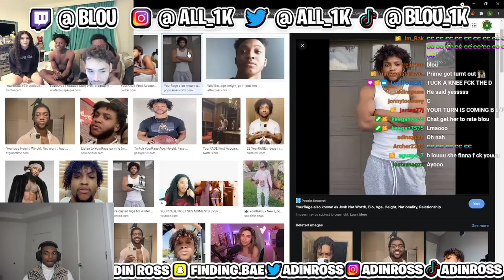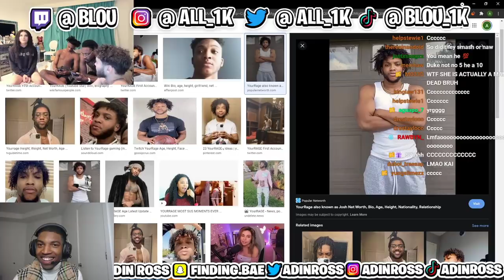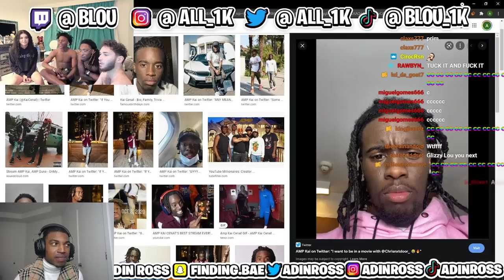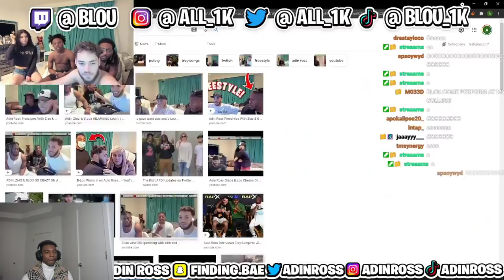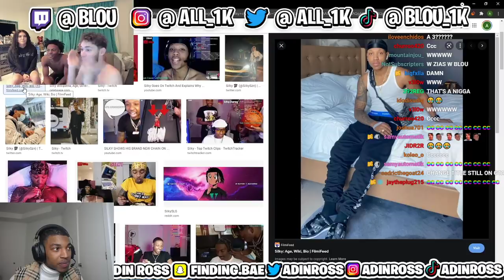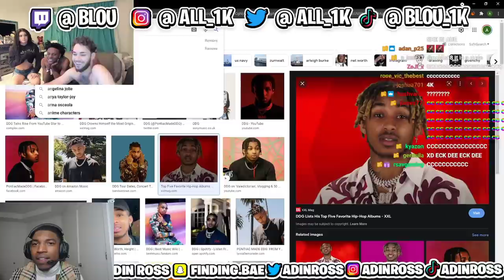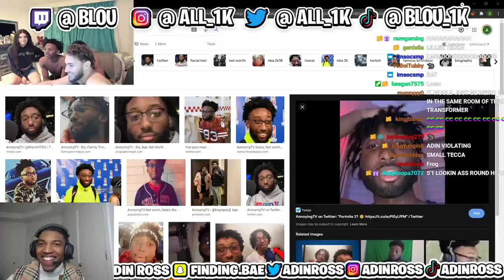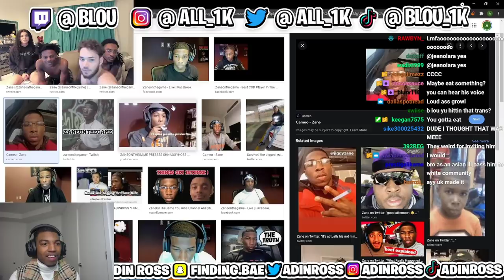BLOU REACTS TO ADIN ROSS DOING SMASH OR PASS WITH ISHOWSPEED'S GIRLFRIEND